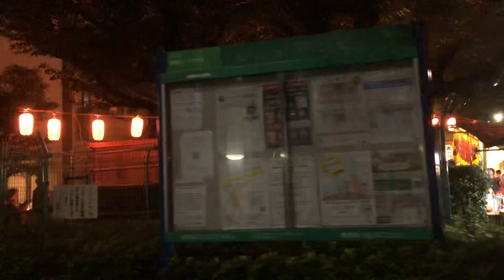相馬盆歌 盆踊り 港区 青山一丁目 青葉公園 20231001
9月29日、30日、10月1日の３日間、青山熊野神社例大祭 奉納踊りが開催されました。会場は明治神宮外苑や赤坂御用地に程近い青山一丁目の青葉公園。18:00から21:00までの3時間の盆踊りです。動画は10月1日。例大祭なので神輿の宮入りもありました。